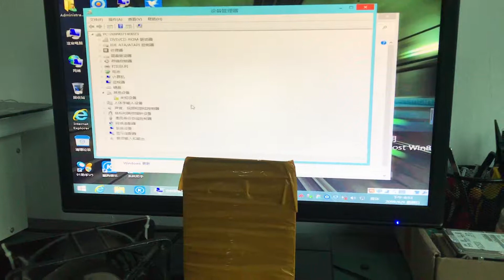Laptop Motherboard Testing Video For Lenovo B570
Ship To Russia
laptopmotherboard.us